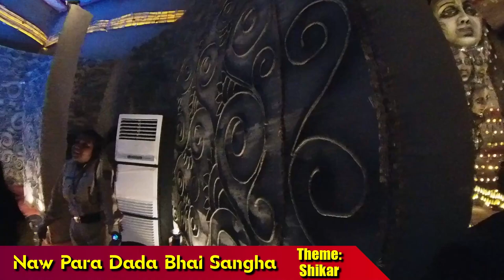১০০ ফুটের মা দুর্গা দর্শন করুন | Durga Puja Porikrama 2024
১০০ ফুটের মা দুর্গা দর্শন করুন | Durga Puja Porikrama 2024
Near BT Road Puja 2024